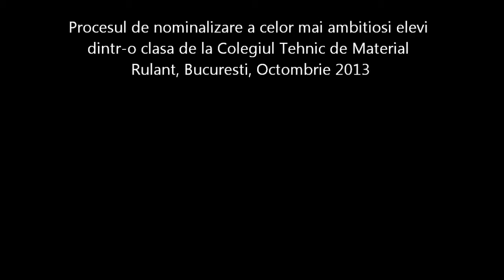Octombrie 2013 alegerea unui castigator la Material Tehnic Rulant Cretu